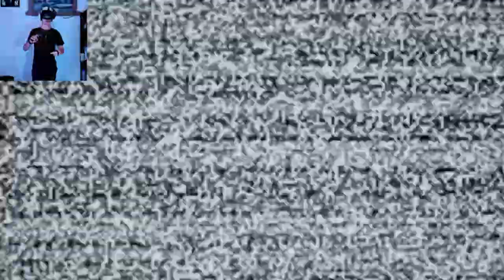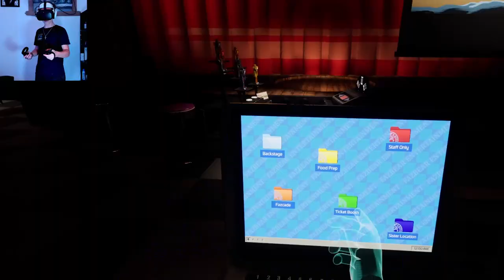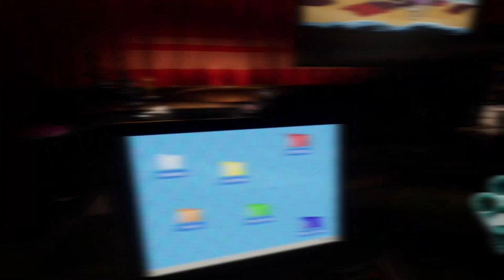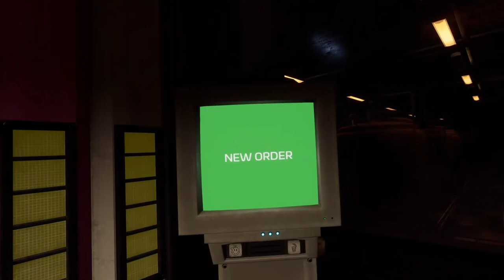It's Over... (FNAF Help Wanted 2 END)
This has been a really fun playthrough! I can't wait to see the FNAF games in the future and what kind of route they will take. I hope you are excited for the next FNAF vr game as much as I am, just as much as I hope you enjoyed the video!